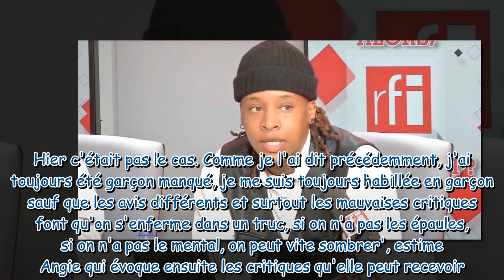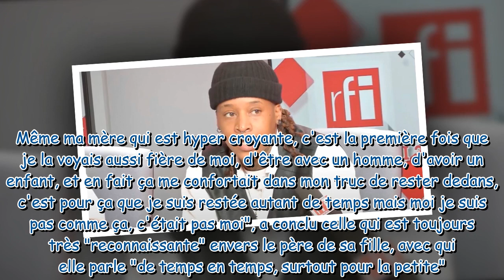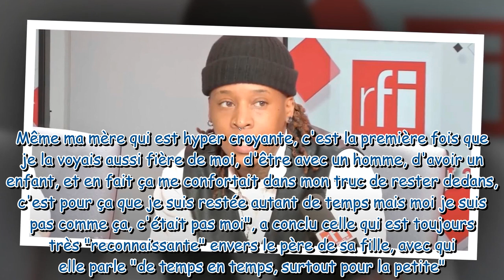"Je me forçais à ne pas regarder les femmes" : Angie (Pékin Express 2023) lève le voile sur sa vie i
"Je me forçais à ne pas regarder les femmes" : Angie (Pékin Express 2023) lève le voile sur sa vie intime pour la première fois